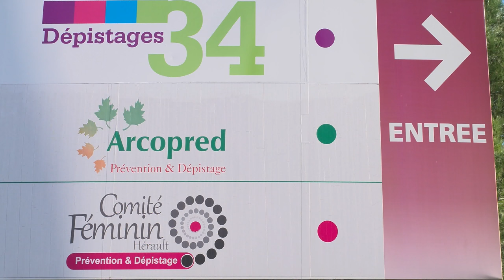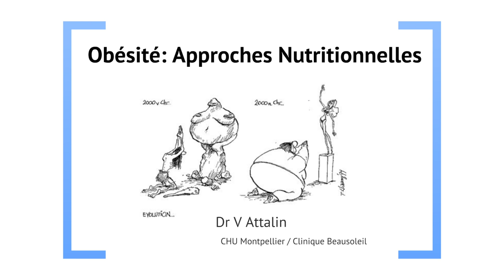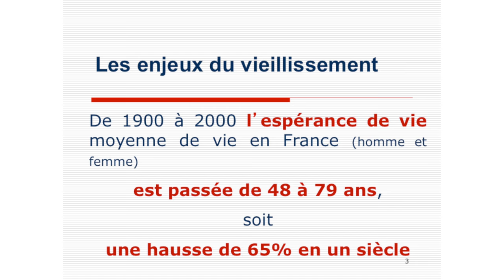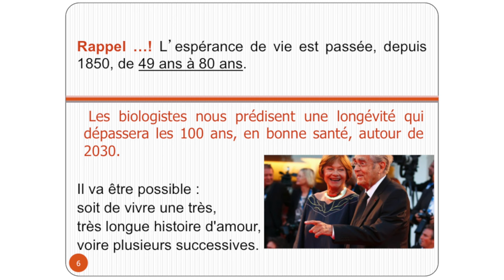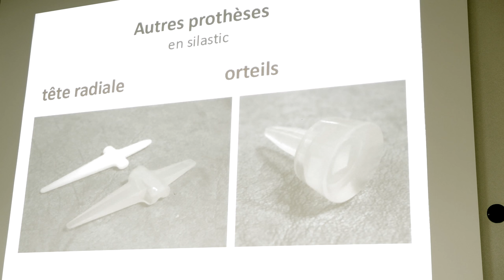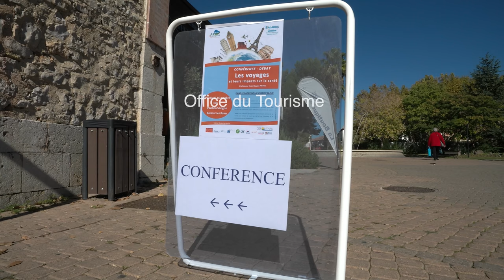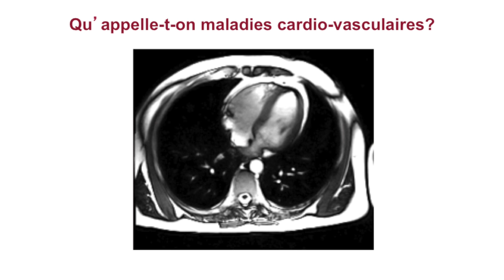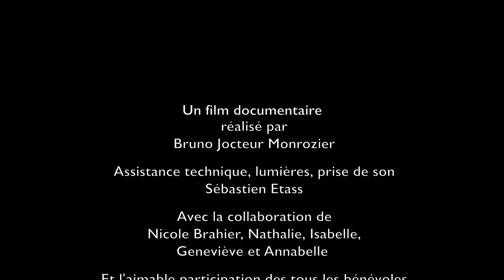Arcopred, "La Santé des Bien-Portants"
Présentation de l'Association Arcorped